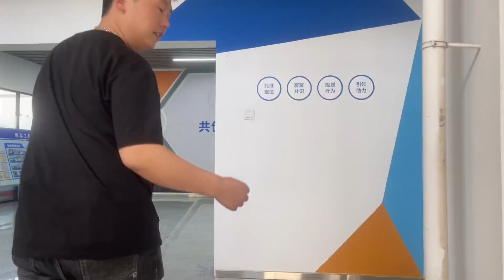赶了一天终于到了，出来跟朋友学点东西，但是不知道学哪个好